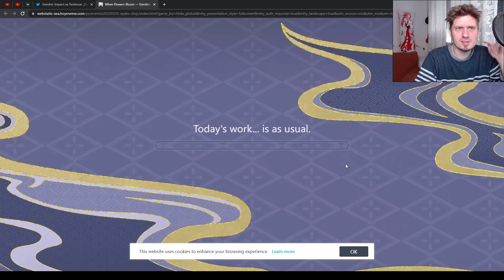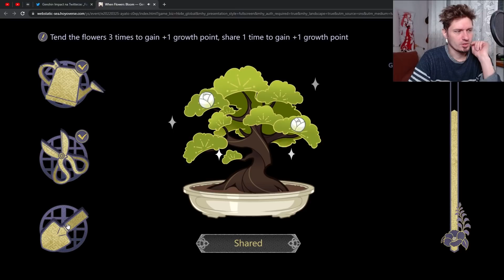Genshin Impact 546 - ✧Primogemy za rośliny?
Odcinek 546
0:00 Intro
0:07 Artystyczne wojaże!
0:33 Artystyczne wojaże - Shiro
2:19 Artystyczne wojaże - Hokano Fandubbing PL
3:58 ✧"When Flowers Bloom"✧
9:43 Arknights: Endfield
12:00 Nowy sprzęt na 2.6
13:03 Uwaga Spekulacje!
13:13 SPEKULACJE Dajcie 4⭐ bronie!
14:24 SPEKULACJE Dalszy wyciek grafik
15:09 SPEKULACJE Scaramouche
16:49 Ayayay!
17:26 Siedzisko od allaneeiam
17:47 Daily check-in Web Event i TRANSFORMERS!
18:01 Słowem wsparcia!
18:09 Pogoda na jutro

1) Napisz gdzieś wewnątrz paczki (kartka, świstek papieru - cokolwiek, byle NIE na privie na YT/FB bo się pogubię) czy sobie życzysz czy nie, żeby unboxing od Ciebie ewentualnie trafił na juczuby i jak tytułować paczkę ("paczka od -Twoje imię-" czy "paczka od -podany przez Ciebie nick-"). Jeśli nie napiszesz, to zakładam, że mogę wrzucać na YT z podanym nickiem/imieniem.
2) Nie wysyłaj mi nic za co mogę oberwać ja, lub możesz oberwać Ty. Nie, to nie było wyzwanie, raczej prośba i pobożne życzenie. Ale jak już chcesz mi wysłać tego świeżo zakoszonego Rembrandta, to spoko i obiecuję, że Cię nie wsypię.
3) Ślij na adres (tak, to "poste restante" przed imieniem ma tam być):
51-645 Wrocław